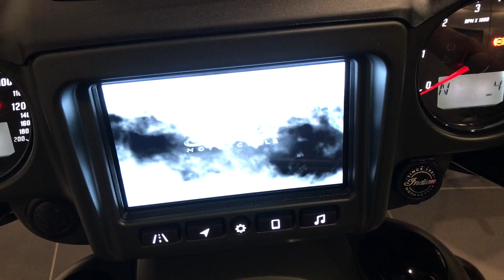2023 Indian Motorcycle® Chieftain® Dark Horse® Sagebrush Smoke IND3421202/Walk Around Video